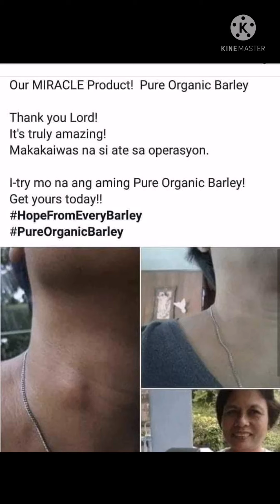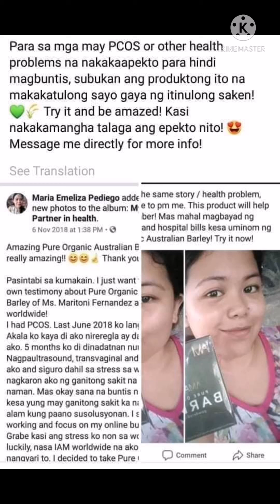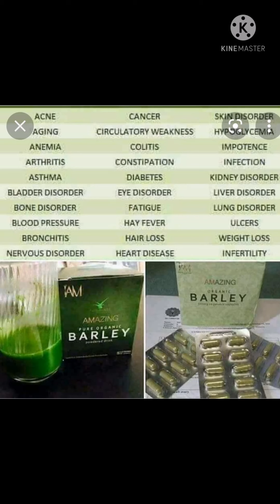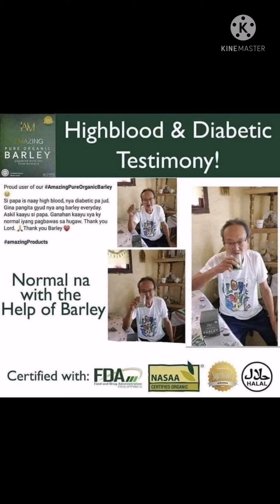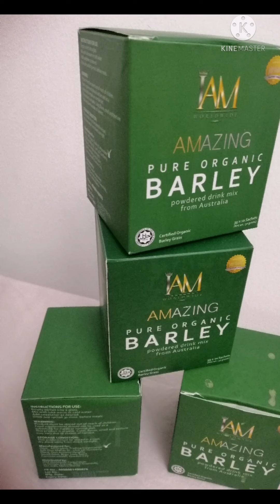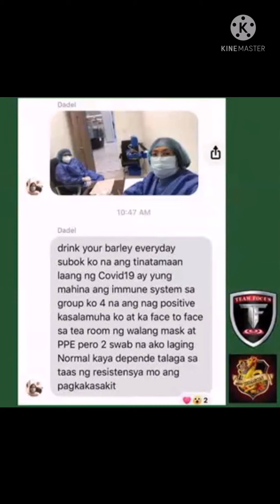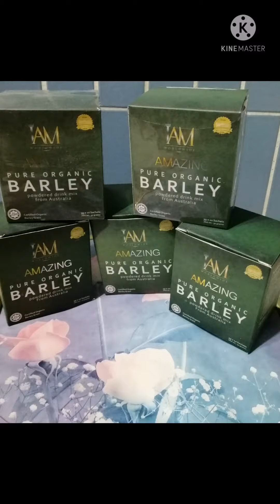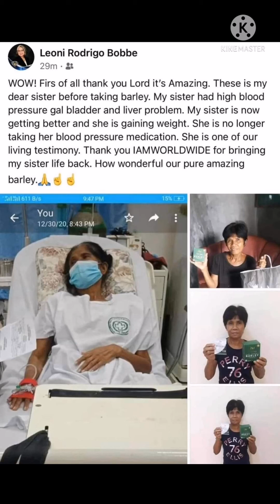Amazing pure organic BARLEY | testimonies | Amazing elite scalar | @benefits of barley.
AMAZINGpure organic BARLEY
AMAZING Garcinia cambogia
AMAZING elitescalar (@farskeychannel)